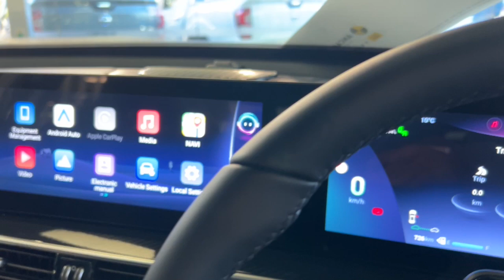2024 Chery Tiggo7pro Ryde, Sydney, New South Wales, Top Ryde, Australia C10102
New 2024 Chery Tiggo7pro  available in Ryde, New South Wales at North Shore Mitsubishi.

Huntermotive
603 Victoria Road